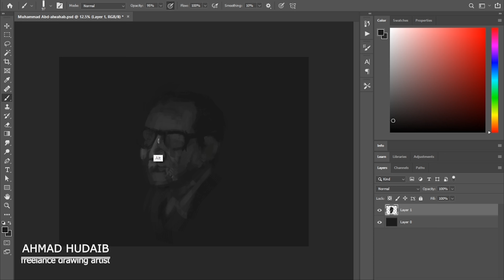-Muhammad Abd alwahab --Portrait Digital Painting-Sketch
Portrait Digital Painting-Sketch